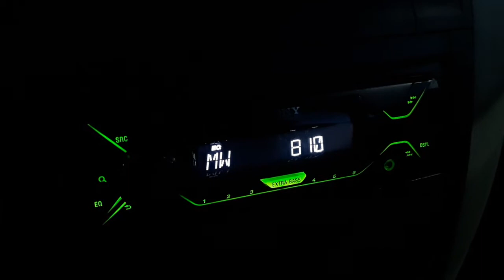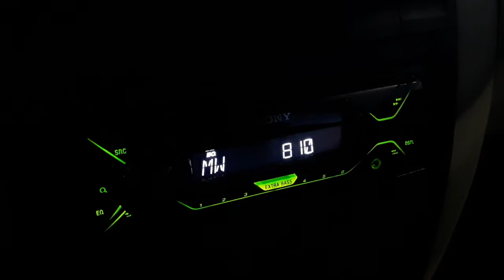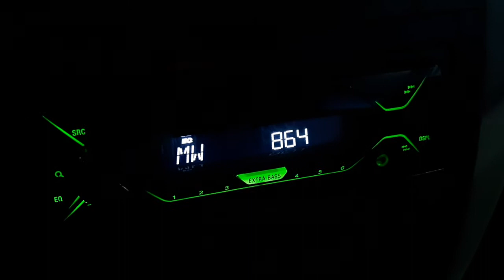UnID Quran 810 kHz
Since Macedonia has left (?) the frequency very weak stations are appearing on it, but this Quran program is the first for me.
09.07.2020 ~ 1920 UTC